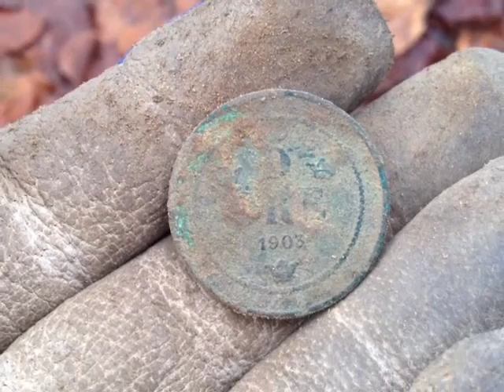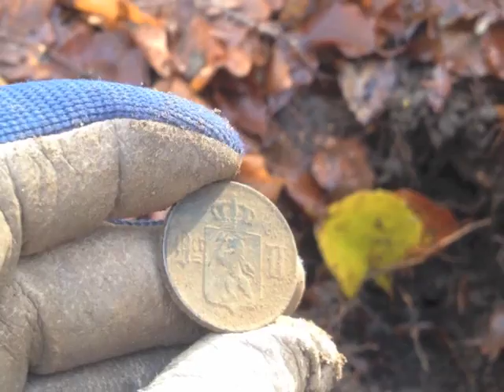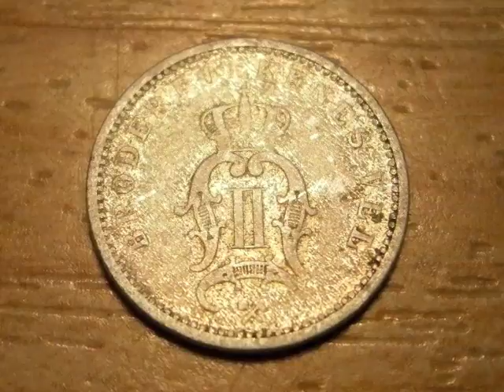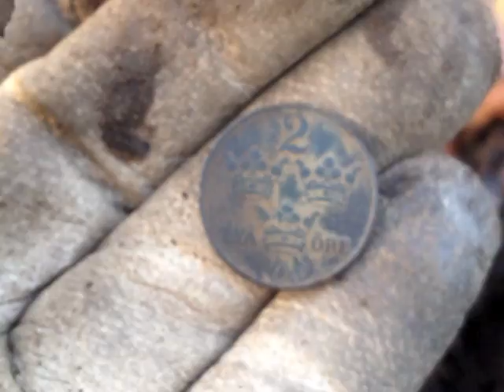LostInNorway68???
Hit the woods today and managed to find a few nice items.